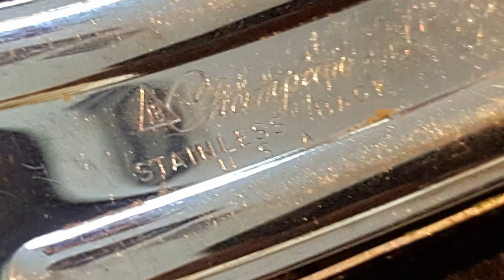My Slideshow 1964 Accutron Large dial case spaceview original band